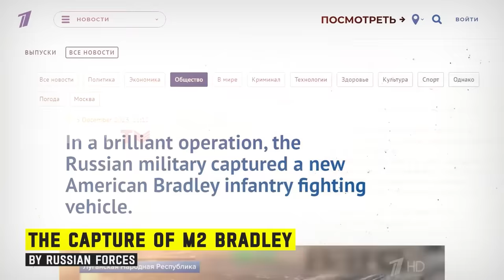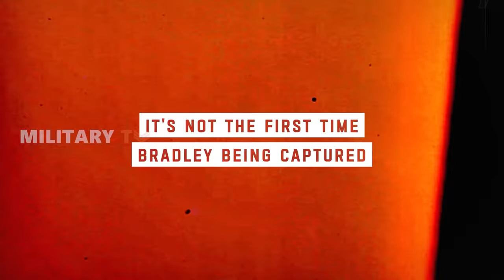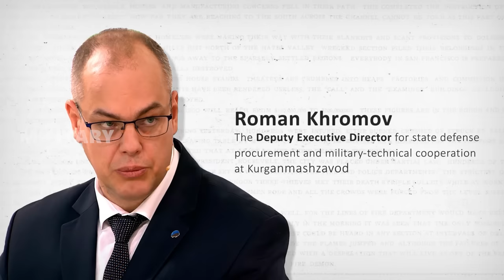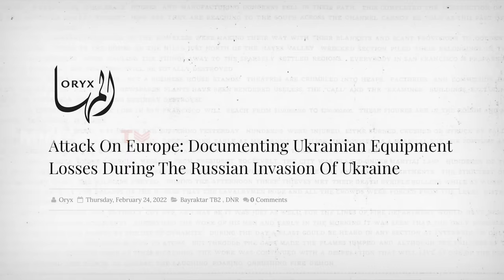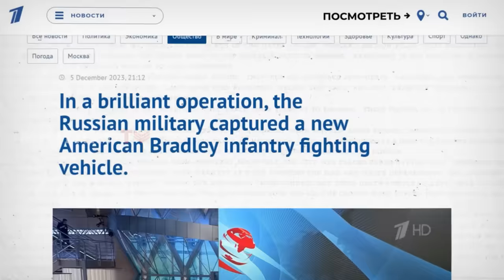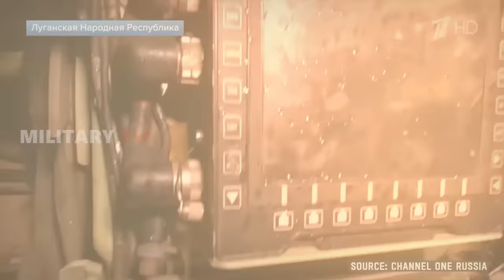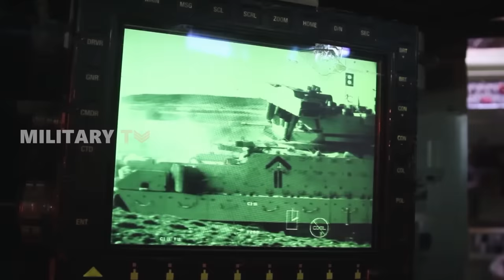How Did Russia Seize a U.S.-Supplied M2 Bradley in Ukraine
The conflict between Ukraine and Russia has seen both sides seizing and repurposing military hardware on multiple occasions. A recent and notable event in this series involves the capture of a U.S.-supplied M2 Bradley Infantry fighting vehicle or IFV by Russian forces in Ukraine. Footage shown on Russian television purportedly portrayed the IFV taken on the front line in Ukraine's Luhansk region, reportedly immobilized by Russian fire and abandoned by its Ukrainian crew.
During the news, the presenter suggested that the seizure of a functional Bradley, one among several dozen supplied by Washington to Ukraine this year, could offer Russian forces insights into its vulnerabilities. This prompts a critical examination of the Bradley's effectiveness in the ongoing conflict and raises questions about the potential insights Russia might gain from this seizure. Consequently, the question arises: should Russia's adversaries, especially the United States, be alarmed by this development?